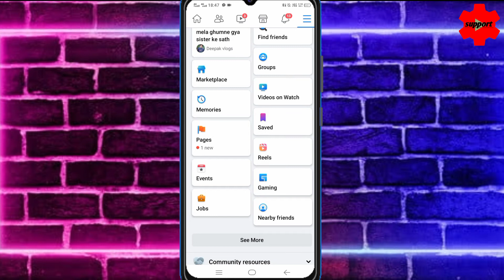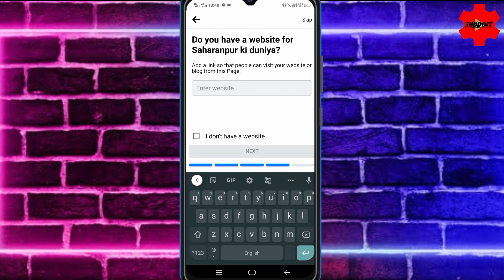Facebook page kase bnaye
Deepak tech gyan